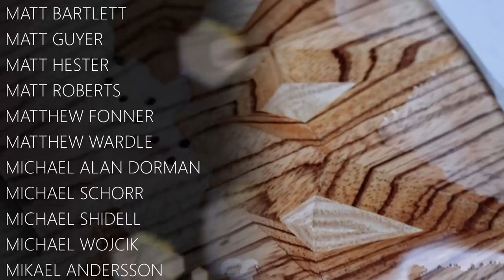Ep 3 - An Utter Failure on the Chip Carved Zebrano Top - And How To Fix It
Welcome to Crimson Guitars and welcome to episode 3 of Ben's experimentation in chip carving a Zebrano topped Descendant guitar.

This episode is all about fixing mistakes and making things much better in the process.

            Chapters
0:00    Introduction
3:34    Back to the beginning - removing the resin
10:38  Resin out. Now Ben is starting over with a slightly different technique
27:07  Uh-uh! He forgot about the sides.
28:28  Is there no end to these darn bubbles?
30:15  Conclusion

Get the Freshest CA glues in the market (USA orders)

As always, thank you so much to our Patrons, who help make videos like this possible.

Thank you again for all your support, we really appreciate it! – Ben